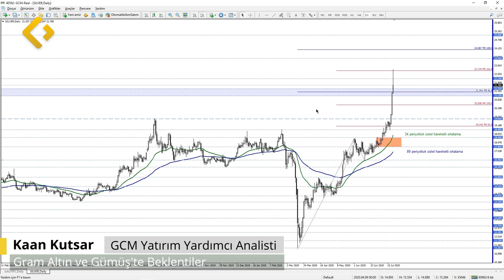Kaan Kutsar | Altın ve Gümüş-Uluslararası Piyasalarda İzlenecek Gündem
GCM Yatırım Yardımcı Analisti Kaan Kutsar, altın ve gümüş açısından uluslararası piyasalarda izlenecek gündem maddelerini ve fiyatlara ilişkin beklentilerini Foreks Haber YouTube kanalına aktardı.

0:21 Gündem ve Altın Fiyatları
4:08 Gündem ve Gümüş Fiyatları